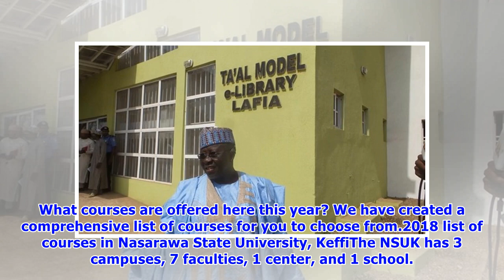Courses offered in Nasarawa State University in 2018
With over 190 million people in Nigeria, there definitely a huge number of students looking at Nasarawa State University, Keffi (NSUK) as their alma mater choice in 2018. This higher-level educational institution has a big variety of specialties and courses you can select from. What courses are offered here this year? We have created a comprehensive list of courses for you to choose from.2018 list of courses in Nasarawa State University, KeffiThe NSUK has 3 campuses, 7 faculties, 1 center, and 1...